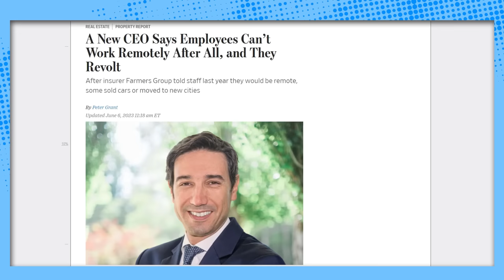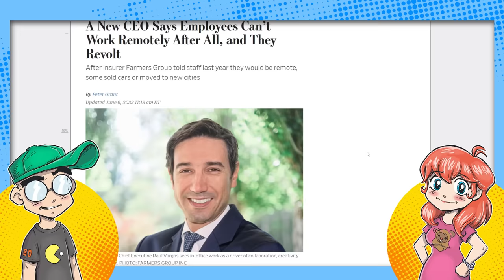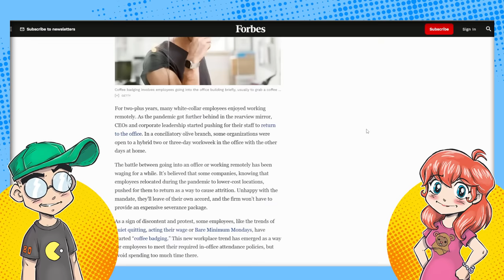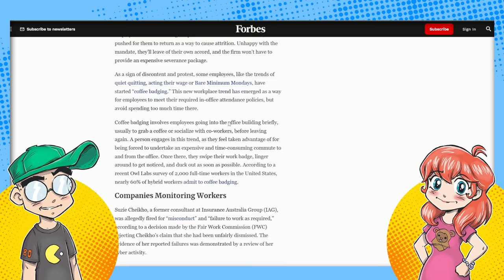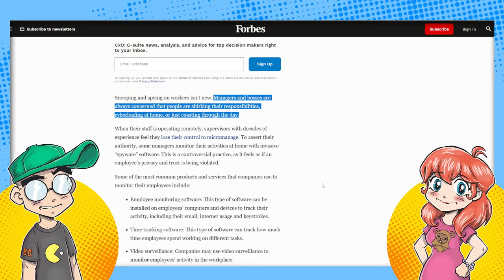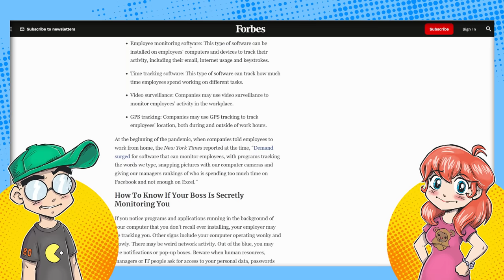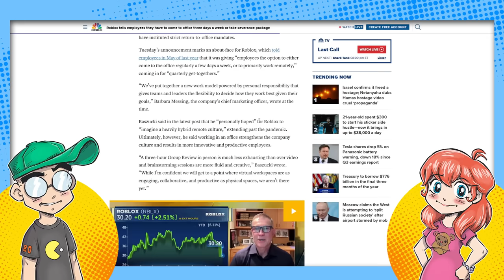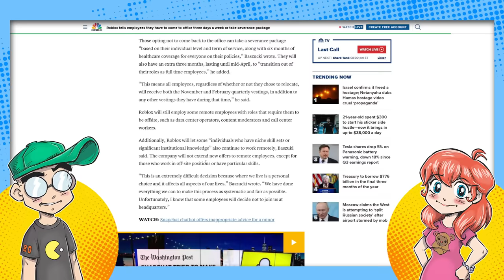Remote Work ENDING? Get Back to the Office or Get FIRED!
Remote workers at Roblox and other companies are being told they have to come back into the office AFTER being told the future is remote work. Well, maybe people weren't working all that hard and it ruined it for everybody. Then we talk about this thing called "Coffee Badging" and try to explain it.